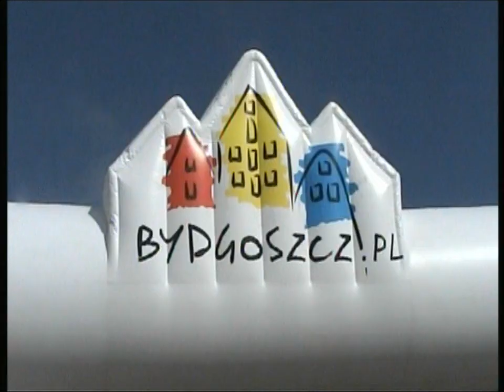Kujawia XC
I Edycja, Myślęcinek, Bydgoszcz 2012